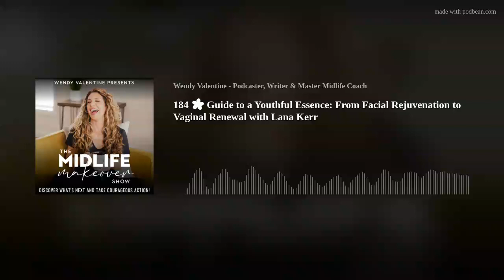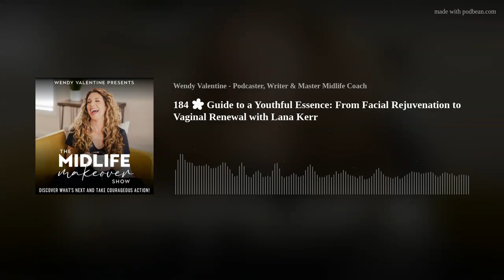184 🌸 Guide to a Youthful Essence: From Facial Rejuvenation to Vaginal Renewal with Lana Kerr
In this groundbreaking episode of The Midlife Makeover Show, host Wendy Valentine sits down with the trailblazing Lana Kerr, founder and CEO of Lumisque and the brains behind the revolutionary CO2Lift. Lana's passion for transformative skincare has led to the creation of products that not only rejuvenate the face but also offer a non-invasive solution for vaginal rejuvenation.

As we delve into the world of skincare innovation, Lana shares her journey to discovering CO2Lift, a gel that delivers carbon dioxide through the skin, clinically proven to lift and reverse signs of aging. But the wonders of Lana's work don't end with facial care. She introduces CO2LiftV, a hormone-free gel treatment tackling issues like vaginal dryness and urinary problems, enhancing women's sexual health and confidence.

Today's conversation is a deep dive into embracing the aging process with grace and vitality. Lana's mission is to educate women on the importance of nurturing every part of their bodies, including those areas we might overlook. From discussing the benefits of increased blood flow to the skin and vagina to sharing personal anecdotes and clinical study results, this episode is a treasure trove of insights for any woman looking to reclaim her power during midlife.

Prepare to be inspired by Lana's dedication to empowering women through her innovative treatments. Whether you're curious about improving your skincare routine or seeking to enhance your intimate well-being, this episode is a must-listen, offering practical advice and a fresh perspective on self-care.

👉 Connect with Lana!

💕 Let our sponsor BetterHelp connect you to a therapist who can support you - all from the comfort of your own home. or choose “The Midlife Makeover Show” during sign up, and enjoy 10% off your first month.